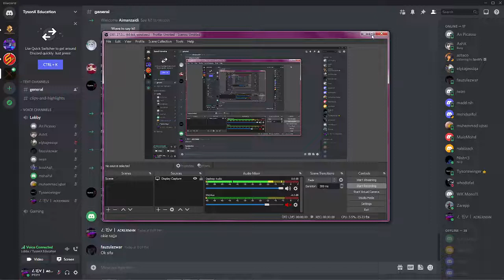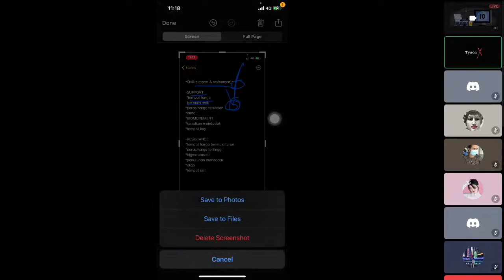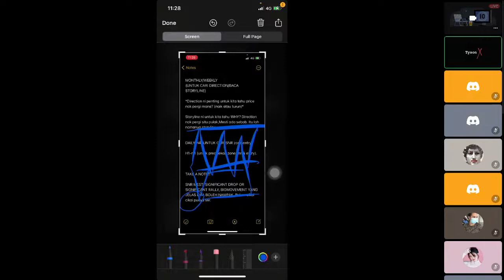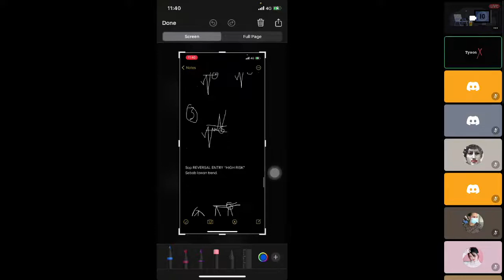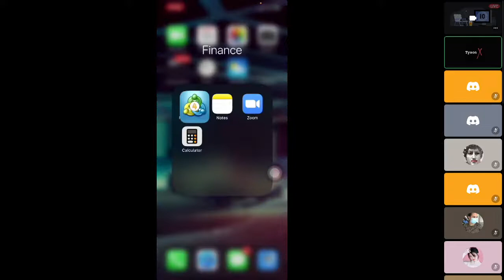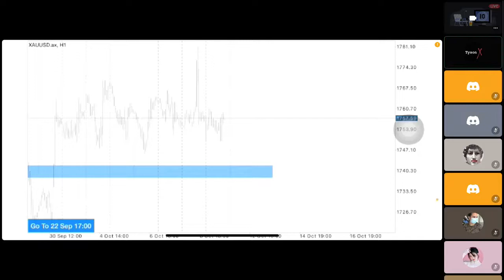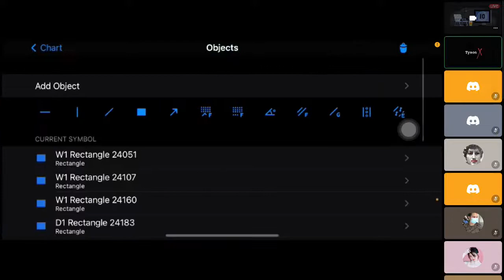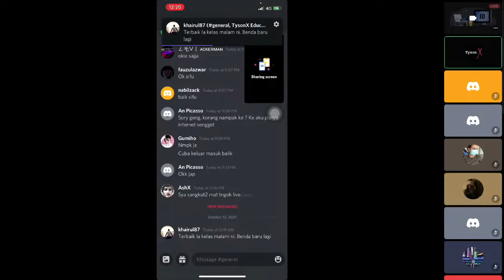WEBINAR SUPPORT N' RESISTANCE - ZONE - CONFIRMATION BY TYSON-X